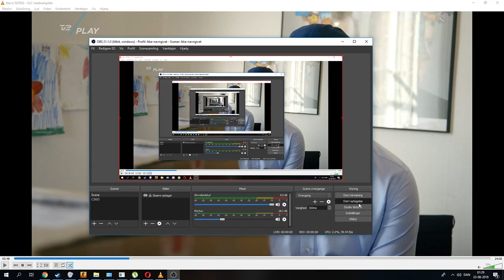Klovn - Hitlers Telefon